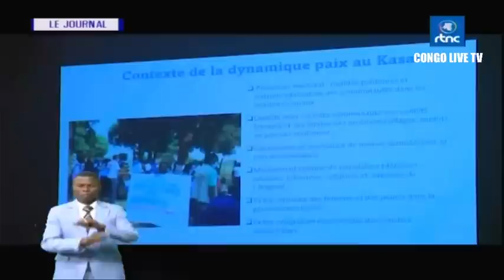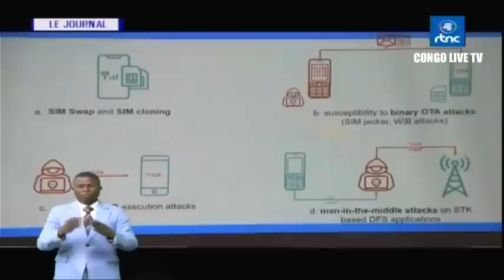🔴RDC : SUIVEZ LE GRAND JOURNAL DE CE VENDREDI LE 22.09.2023 RTNC EDITION 20H00